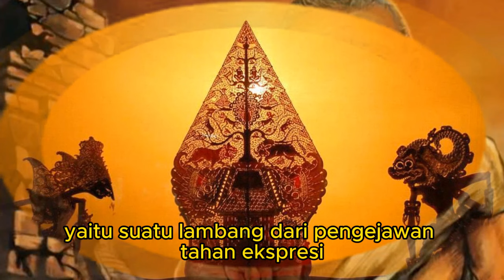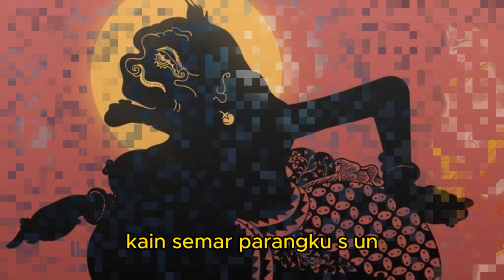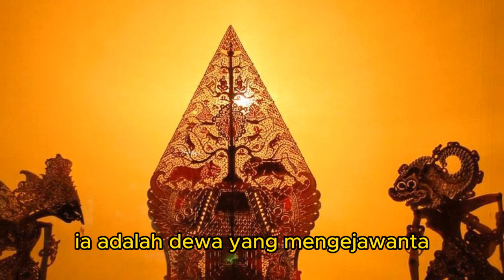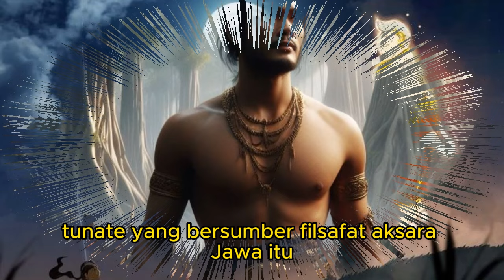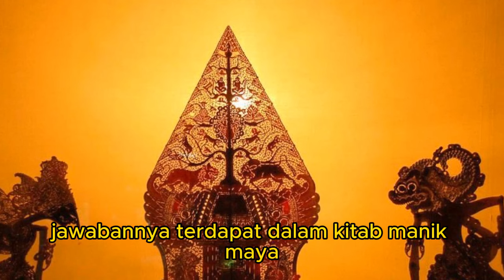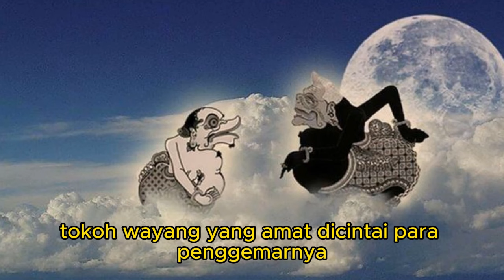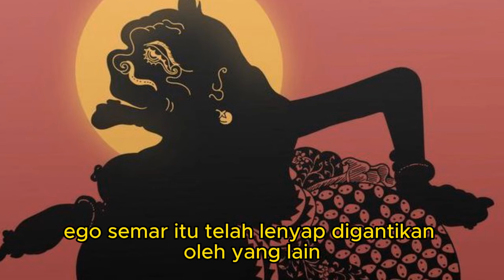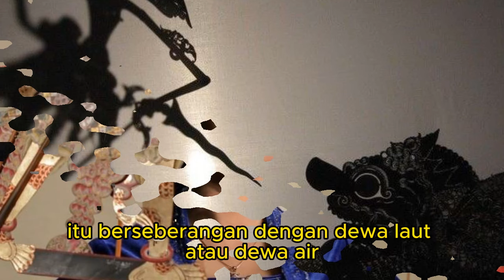SEMAR REINKARNASI!!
SEMAR REINKARNASI. Meneladani dan menelaah kepribadian semar.